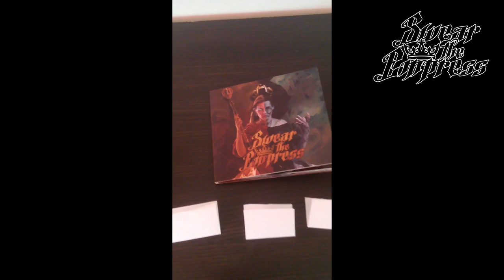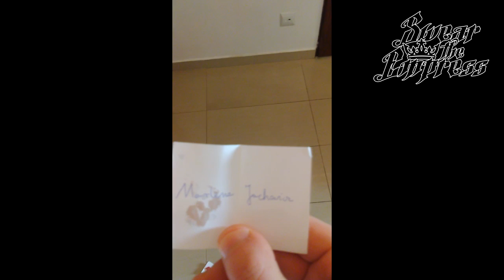Swear the Empress - wyniki losowania konkursowego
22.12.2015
Wyniki losowania konkursowego, który ogłosiliśmy na naszym facebook'owym fanpage'u. Zwycięzca zostanie obdarowany naszą debiutancką płytą!